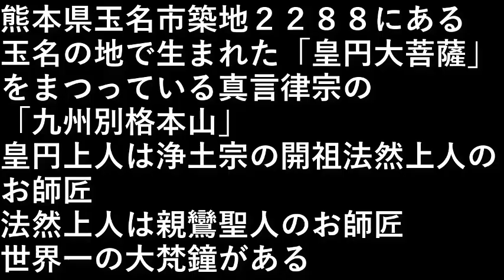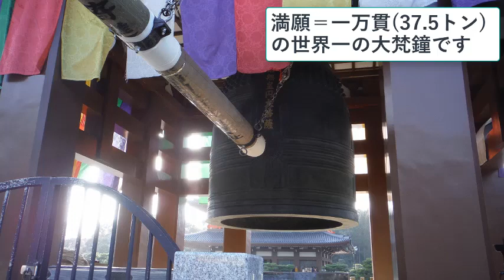蓮華院誕生寺奥之院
熊本県玉名市築地２２８８にある。

玉名の地で生まれた「皇円大菩薩」をまつっている
真言律宗の「九州別格本山」

皇円上人は浄土宗の開祖法然上人のお師匠

法然上人は親鸞聖人のお師匠

世界一の大梵鐘がある。

設備屋の適当田舎暮らし